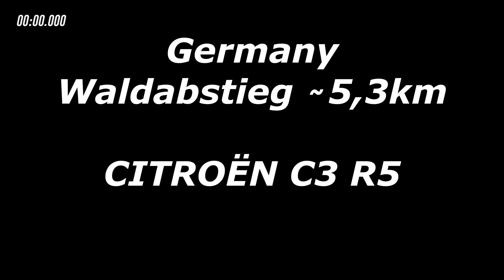DIRT Rally 2.0 | CITROËN C3 R5 | Germany Waldabstieg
Bonjour, voici notre première vidéo sur DIRT Rally 2.0 sur notre chaîne Multi Gaming et IRL.

On espère qu'elle vous plaira. N'hésitez pas à nous donner votre avis dans les commentaires !

Nos chaînes Twitch :
GaminOneRouven

Nos setup :
PC :     Motherboard → Asrock b450 Steel Legend
CPU→ AMD Ryzen 5 3600
CPU cooler → Be Quiet Pure Rock Slim 2
GPU→ Inno3D RTX 3060Ti
RAM→ Corsair Vengeance LPX 2x8Gb 3200MHz  DDR4
Power Supply→ Seasonic S12III 650W  80Plus Bronze
SSD→ Samsung 860 Evo 1To
HDD→ Seagate 7200  1To

Ecran : Samsung 28" UHD UE590 LCD 4K  1 ms

Clavier + souris : Aukey KM-G12 + Aukey GM-F2

Volant + levier de vitesse : Logitech G29 + shifter g29
Saitek control panel Farming